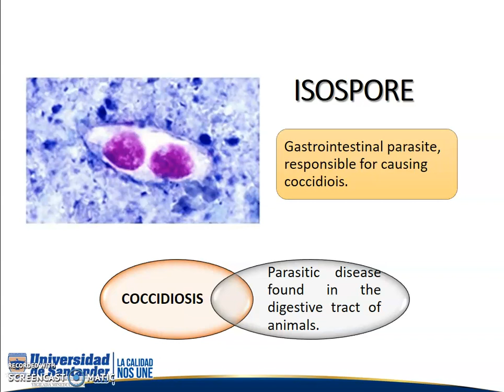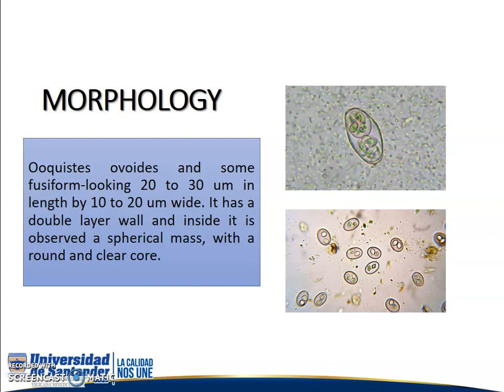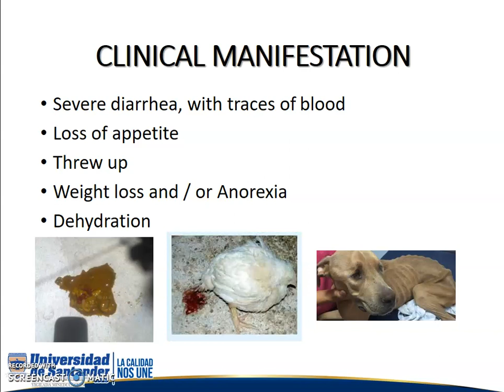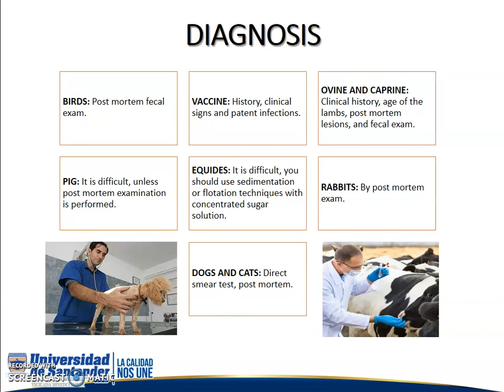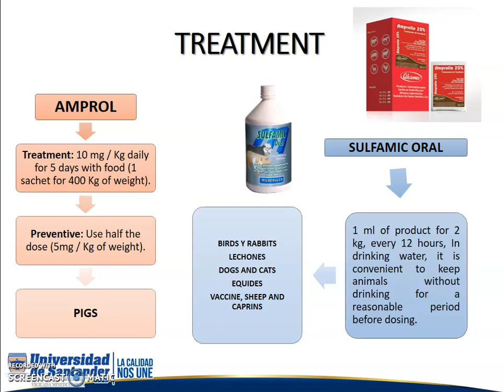Isospora - Parasitologia Veterinaria